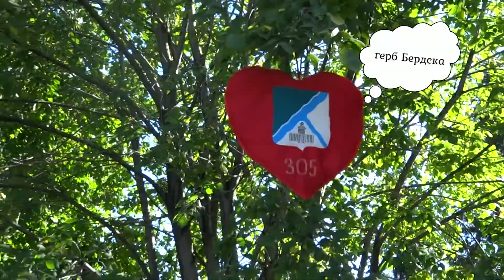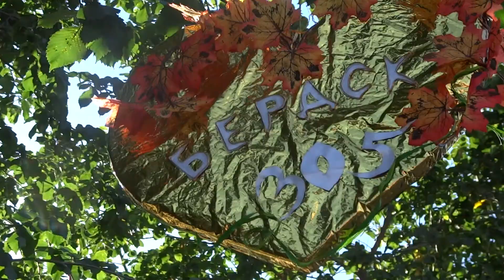День города Бердска! Юбилей-305 лет!!!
4 сентября 2021года г. Бердску исполнилось 305 лет!
В этом году отменили масштабное празднование дня города из-за короны.